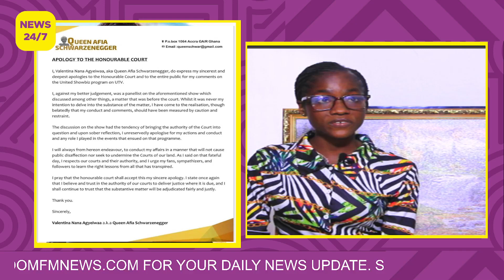Kwaw kesse and Ghana Police WEED WAHALA + Afia Shwa 10 days Prison case latest update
Kingdom+ Channel provides you with all the happenings from our studios